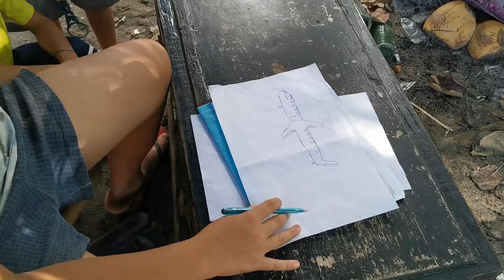@youtube#800subs Ito si JR, Rio M. Barientos Jr. Gifted child, mahusay na artist, we will help him